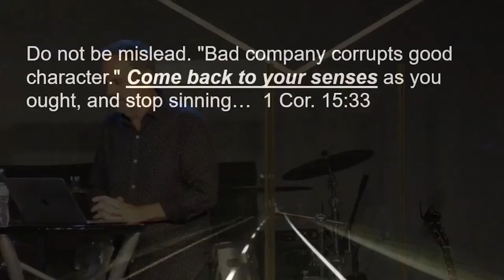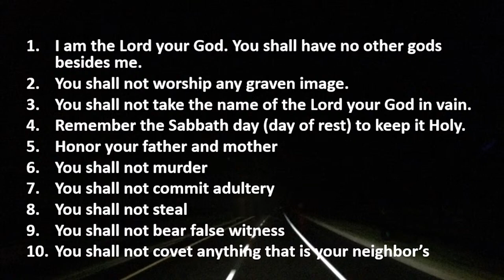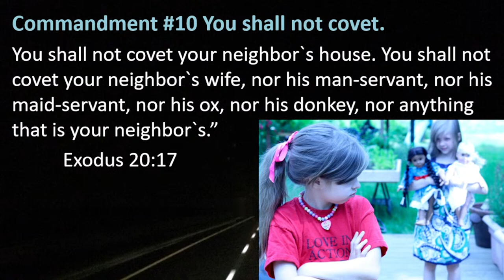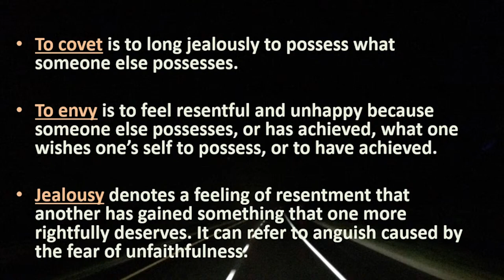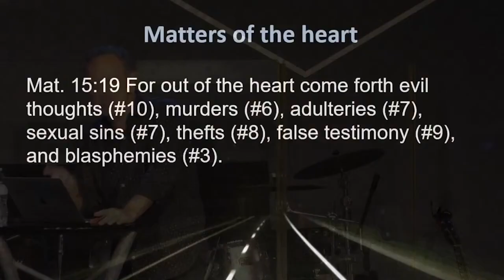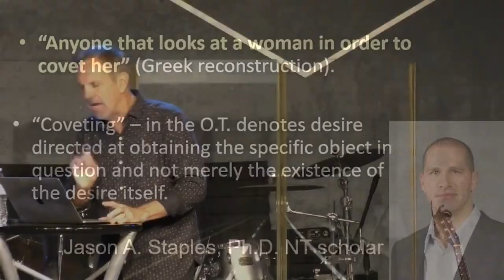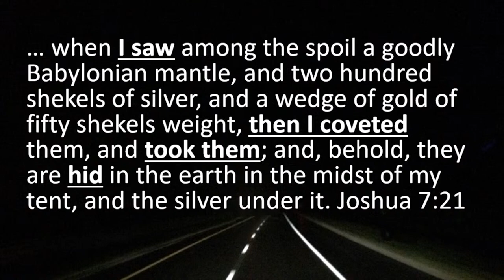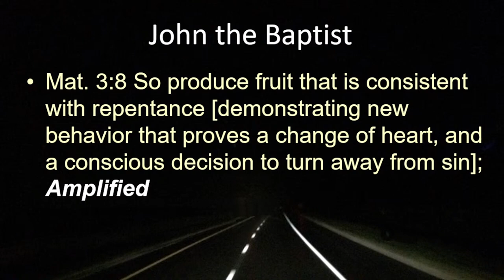Pt. 10 - Matters of The Heart, Series Conclusion | Pastor Glenn Holland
This message is from our Sunday morning service.

The Net Fellowship is a Church for all ages with a focus on reaching the emerging generation.

At The Net, we believe the Church is meant to be a family and community before it's a business. We seek, in an imperfect way, to be a genuine and authentic expression of God's heart for each other and for the world.

Our focus on reaching the emerging generation takes a number of avenues beginning with our children. As they grow older we must seek out effective ways to remain culturally and intellectually relevant. Our ministry seeks to build a cultural bridge to the younger generations while maintaining a smart but solid Biblical focus. We are not afraid of addressing the pressing issues and trends of our day nor are we intimidated by a culture that is becoming increasingly cynical of the Bible. There are good solid answers for the skeptic. We believe in the power of God to reach and transform a hard heart and we rely on the actual presence of God to mingle among us when we come together to worship.